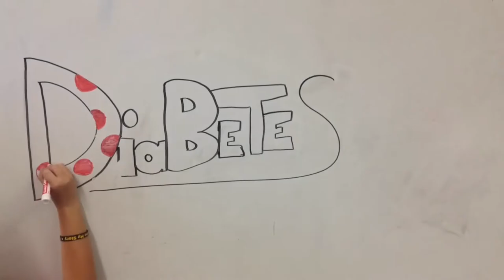Making Movies that Matter: "Diabetes" by St. John Eudes School